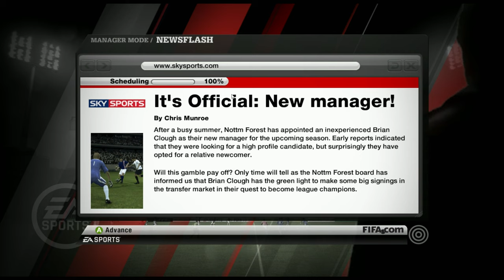Fifa 11 Retro Rebuild...Nottingham Forest To The Premier League Fifa 11 Career Mode EP-1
Nottingham Forest was founded in 1865 and have been playing their home games at the City Ground, on the banks of the River Trent, since 1898. Forest are one of four English clubs to have won the European Cup/UEFA Champions League more than once and one of two English clubs to have won the competition back-to-back.
The club has competed in the top two tiers of English football since its admission to the Football League, with the exception of five seasons in the third tier. Its most successful period was under the management of Brian Clough and Peter Taylor in the late 1970s and early 1980s, which included back-to-back wins in the European Cup in 1979 and 1980.

Fifa 11 "Be a Pro Mode" and "Manager Mode" have been merged into the new "Career Mode", where the player can choose to be a player, manager, or player-manager for over 15 seasons.Many improvements have been made to Career Mode, one being that when signing new players, the user will have to agree to a transfer fee with the club, as well as other personal demands from the player; the club could also agree a fee with two teams for a player. The board of a club can decide to give the manager a contract extension or not; this will depend on certain objectives being met, or if they feel that the user has potential as a manager.

My PC Specs:
►Model - Gigabyte H81M-H
►CPU: Intel Core i5 CPU 4460 3.2GHz
►RAM: 16GB
►GPU: AMD Radeon RX 460 2GB